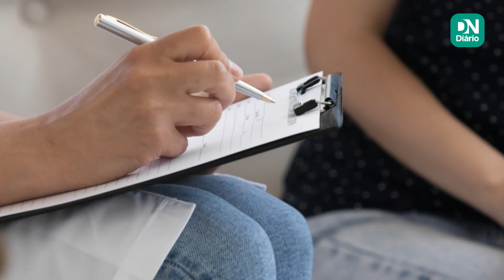Aborto legal no Brasil: saiba quando interromper a gravidez é permitido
O aborto é a interrupção precoce da gravidez, que pode ocorrer de forma espontânea ou provocada. No Brasil, induzir propositalmente o abortamento é considerado crime, mas há exceções. Quando a interrupção da gravidez se dá nos casos previstos pela legislação do País, dá-se o nome de aborto legal.

0:00 - O que é aborto
0:22 - O que diz a lei
0:48 - Quando o aborto é legal no Brasil?
1:10 - Quais documentos são necessários

Créditos
Narração, edição e roteiro: Carol Melo.
Informações: Diário do Nordeste.